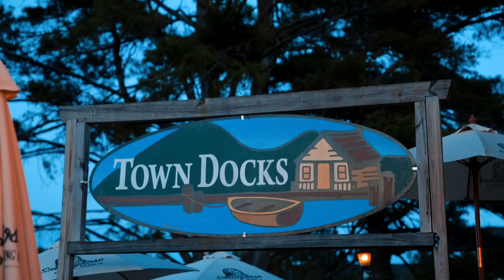A Day on Lake Waukewan & Winnipesaukee - 18 Pike Island Road Meredith, NH, Meredith Bay, & Gilford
Meredith NH -  Lake Waukewan is a Class A lake adored by water-skiers, swimmers, nature enthusiasts, and those seeking the quieter side of Meredith. You'll love the sounds of the birds and crickets in the evening creating the peaceful feeling of being remote. It is almost impossible to find a lakefront property that has all this and is just 5 minutes by car to Meredith amenities. This video follows a young woman waking up on Lake Waukewan and her adventures with friends.  Recreating on the .69 acre lot of 18 Pike Island Road and enjoying the 200 feet of waterfront is sublime on sunny summer days such as this.  The dock, dry boat house,  2 sandy beaches and southwest exposure offer potential for lots of summer fun.  As Meredith Bay on Winnipesaukee is just 6 minutes from this house, it is also spotlighted in this video. From a brief rowing scene in Meredith Bay,  to a scene at the Town Docks Restaurant, you'll love the shots of day and evening on WInnipesaukee.   The Winnipesaukee Sailing Association is just 20 minutes away and scenes in one of their beautiful boats sailing from their Davis Road, Gilford location are also featured.